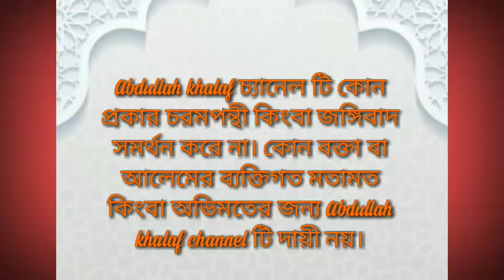নেতাদের নির্বাচনী ওয়াদা ভঙ্গ করার পরিণাম || নির্বাচনী ইশতেহার ||আসন্ন নির্বাচনী ওয়াদা। নির্বাচন।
নেতাদের নির্বাচনী ওয়াদা ভঙ্গ করার পরিণাম নির্বাচনী ওয়াদা,আসন্ন নির্বাচনী ওয়াদা নির্বাচন।